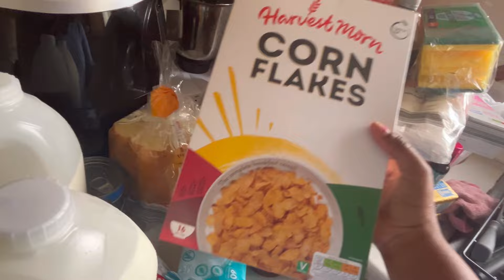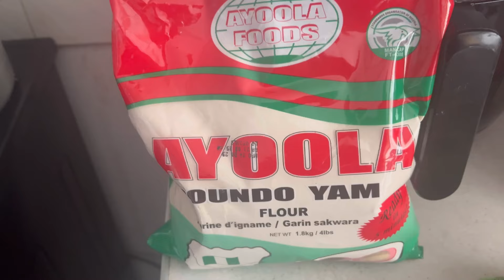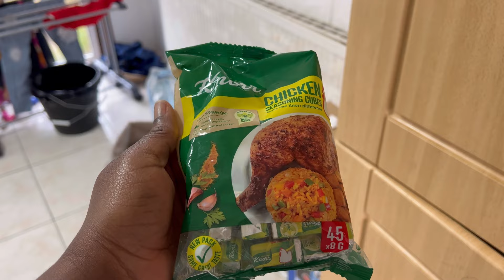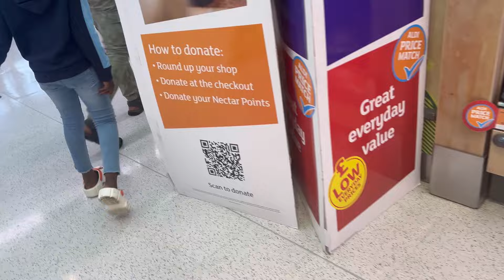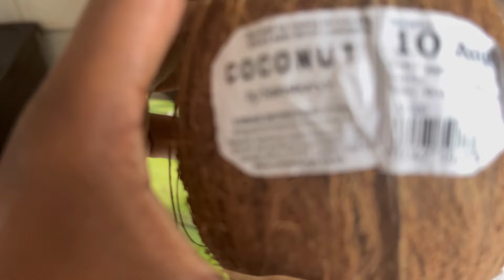Living in UK 🇬🇧: Monthly Grocery Shopping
Join me today as I take through our monthly Shopping.

Musician: Carl

If you like this video you may also want to watch